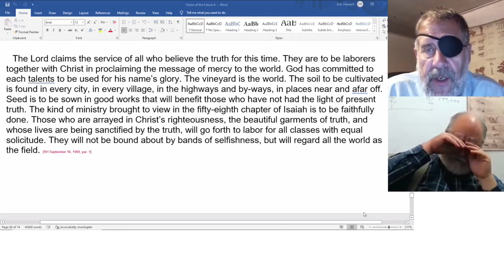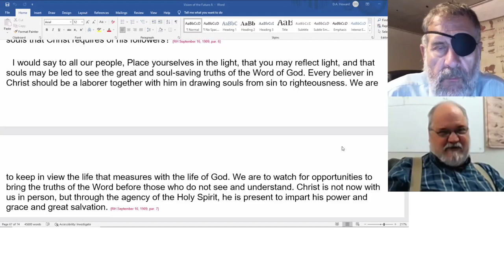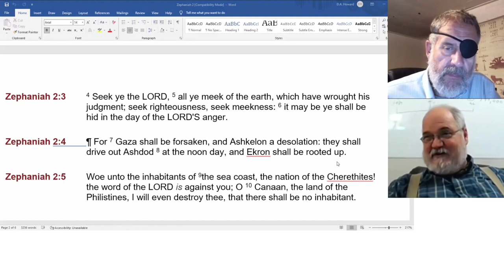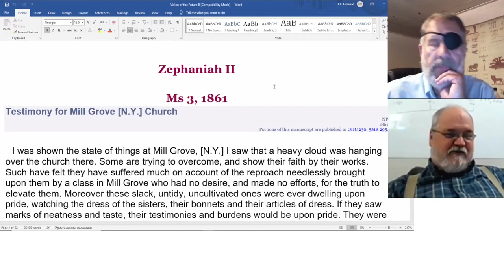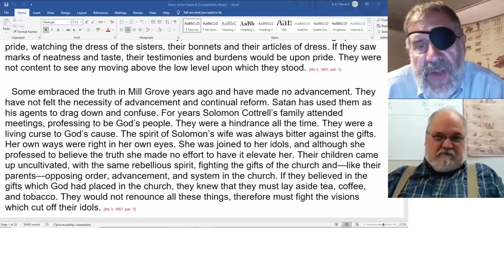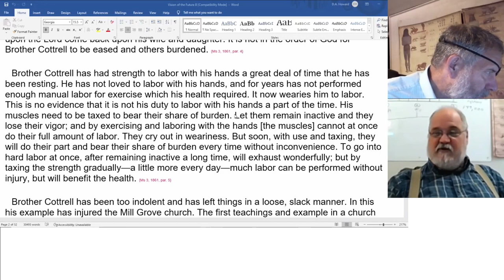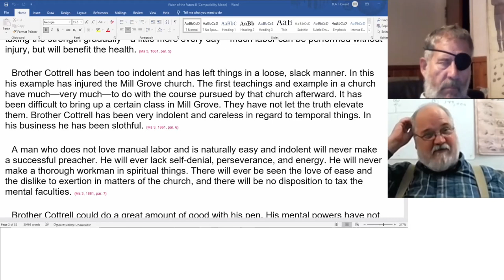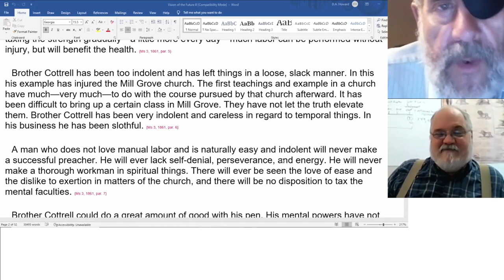2022 09 03 Zephaniah 2 & SOP - Dwight Howard